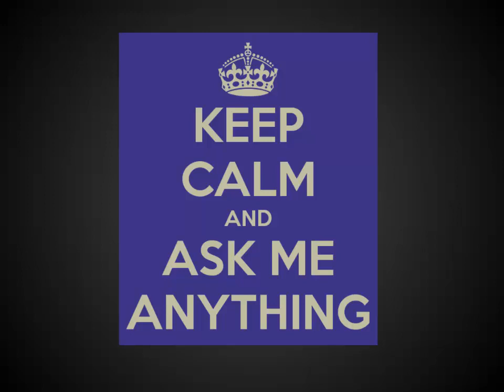Ask Anything MTG 7k - Mythic MTG Tech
Leave your questions in the comments, you have till Friday 3/15 at midnight to have a chance to make it into the video.